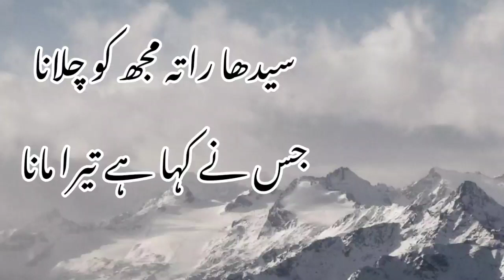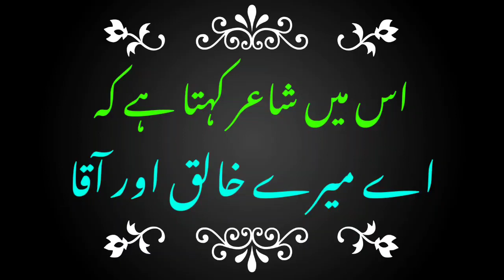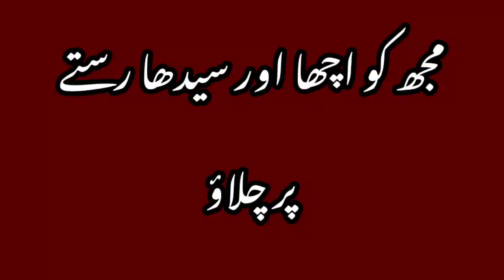dunya ke rakhwale /Class 7/ Unit 2/ Part 9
ഗ‍ുല്‍സാര്‍ എ‍ജ്യ‍ു സൊല‍ൂഷന്റെ ഇത‍ു വരെയ‍ുള്ള ക്ലാസ‍ുകള്‍ കണ്ടല്ലോ അല്ലേ. എല്ലാം പടച്ച ദൈനത്തോട് നാം എന്തെല്ലാമാണ് പ്രാര്‍ത്ഥിക്കാറ‍ുള്ളത്? കഴിഞ്ഞ ക്ലാസില്‍ ഉര്‍ദുവിലുള്ള പ്രാര്‍ത്തനാ ഗീതം കേട്ടില്ലേ.
എന്തെല്ലാമാണ് അതില‍ുള്ളത്? അതിലെ ഇഷ്ടപ്പെട്ട വരികള്‍ ഏതെല്ലാമാണ്? അവയ‍ുടെ ആശയം എങ്ങനെയെഴ‍ുതാം?
ക്ലാസ് കണ്ടു മനസിലാക്കാം
Worksheet